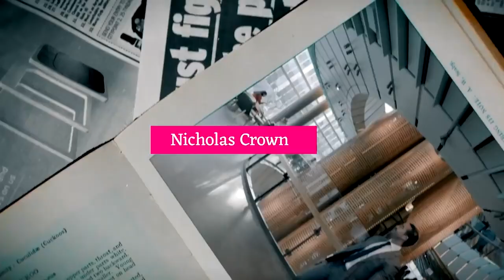Wilson Ruotolo: Mushroom Farming, AgTech, & Building Robots | The Really Rich Podcast - Ep.25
In episode 25 of The Really Rich Podcast with Nicholas Crown, I sit down with Founder, CTO, Stanford PhD, and unlikely mushroom farmer; Wilson Ruotolo, of Hedgehog. A company that builds robotic fungi farms. Listen to Wilson discuss designing gentle robots, pricey artisan mushrooms, and keeping an open mind in business.

00:00 What Does Hedgehog Do?
02:10 From a Robotic P.H.D To Mushroom Farmer?
08:27 How Mushrooms Are Actually Produced?
13:22 What is the Role of Fungus in Nature?
17:08 How To Get Mushrooms Into The Market
22:26 Mushrooms Aren't Really Plants...
24:53 What is the Nutritional Value of a Mushroom?
30:43 Why is it so Hard To Find a Podcast Studio in Major Cities?
36:39 The Really Rich Podcast Worked Out Pretty Fast
44:00 The Scariest Thing in The World is Following Your Own Dream